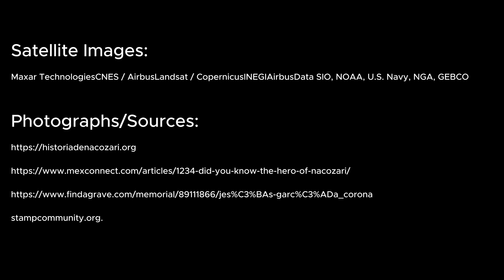The Hero of Nacozari